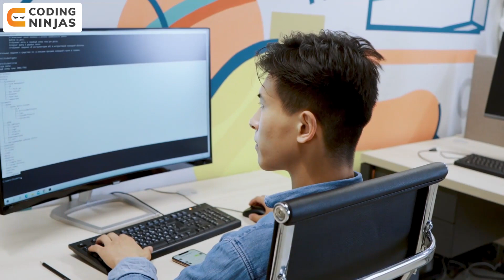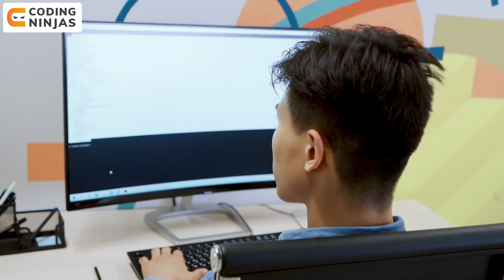Why Software Engineering | Why To Become A Software Engineer? | Software Developer | Coding Ninjas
BEST FREE Resource To Learn DSA, C++, Python, Java, Web Development, Competitive Programming,

In this video, we will be talking about Why Software Engineering.

CHAPTERS:

0:43 - Introduction
1:28 - What are the Tasks of a Software Engineer?
3:45 - Why should you strive to be a Software Engineer?
10:03 - Skills Required to be a Software Engineer
13:43 - Challenges faced by a Software Engineer

Why Software Engineering | Coding Ninjas